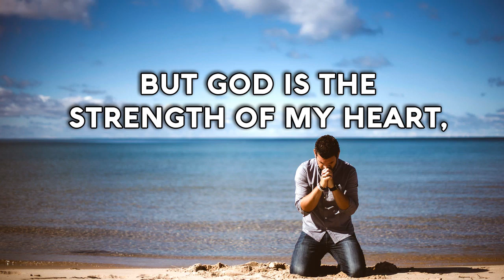Psalm 73 Song Whom have I in heaven but Thee? (Christian Scripture Praise Worship with Lyrics)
Whom have I in heaven but Thee?
And there is none upon earth
I desire beside Thee?
My flesh and my heart faileth:
But God is the strength of my heart,
And my portion for ever.
scripture songs for kids with lyrics